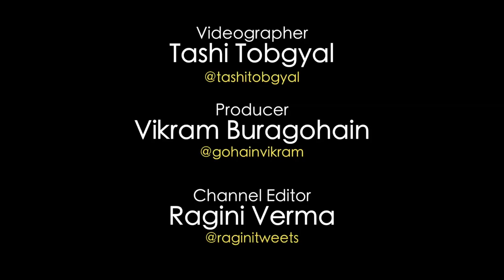Policeman Nathu Singh Retires With Pride, 30 Years After His Leg Was Paralysed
Sixty-year-old Nathu Singh retired on June 30 from Delhi Police. His retirement came with an honour, as he served the force with pride and dedication despite getting paralysed in his right leg in an accident that took place 30 years ago, while he was on duty.
Singh says that in the many years of his service, he never felt like a physically challenged person. Posted at Tughlak Road police station as a record room operator, he has witnessed many cases under the jurisdiction of this police station, including the assassination of Indira Gandhi, attack on an Israel embassy diplomat, the death of Union minister Gopinath Munde, protests around 7RCR over the December 16 gangrape and AAP workers’ daily struggle with the police and detention at the police station.